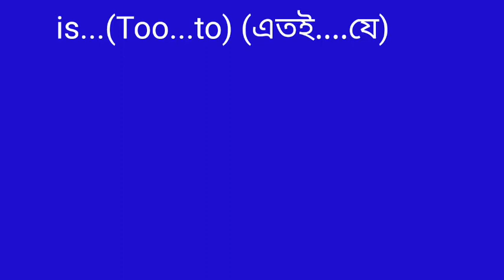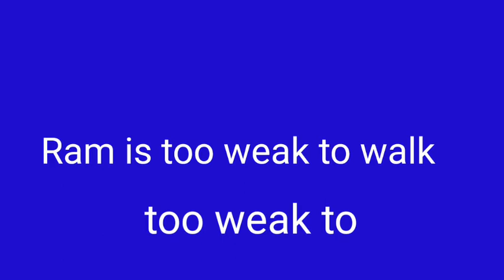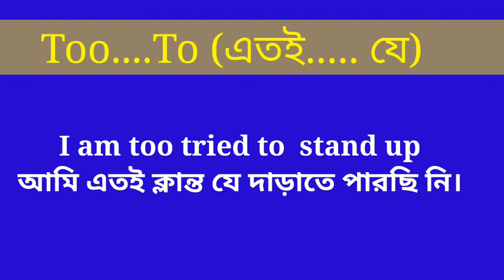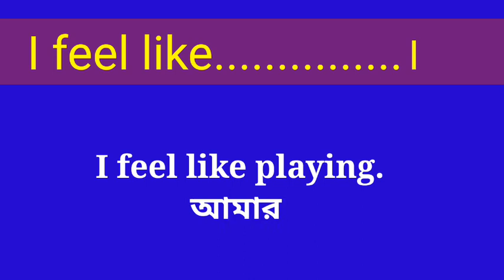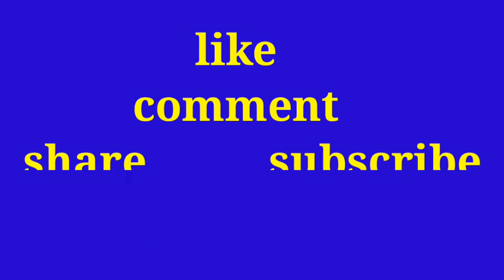ইংরেজি শিখার উপায়|how to speak | how to learning English|Too...To| I feel like..এর ব্যাবহার